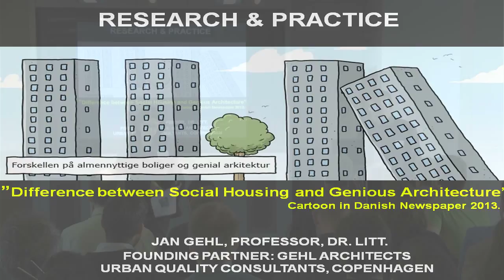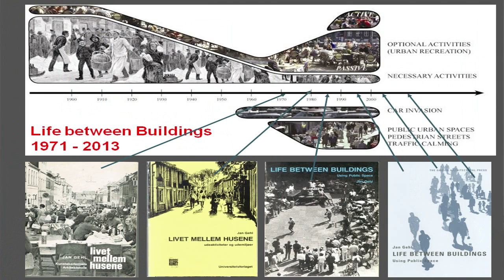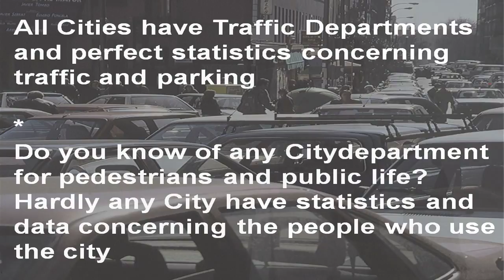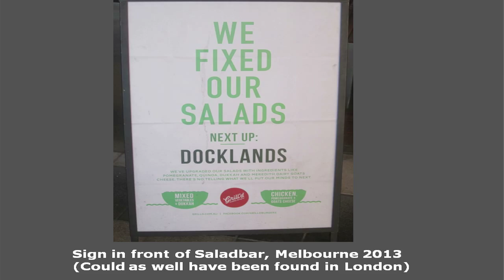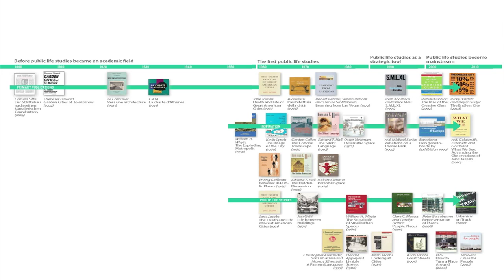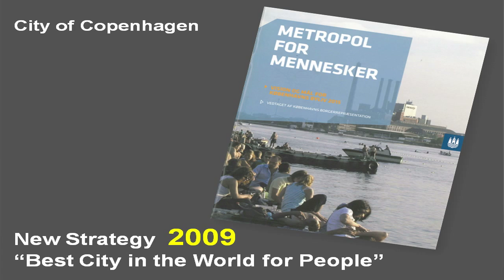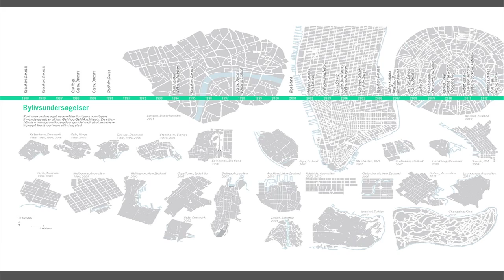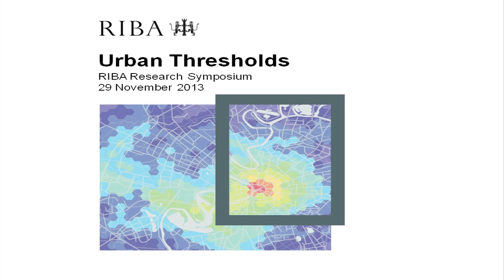Jan Gehl -- Keynote Speech